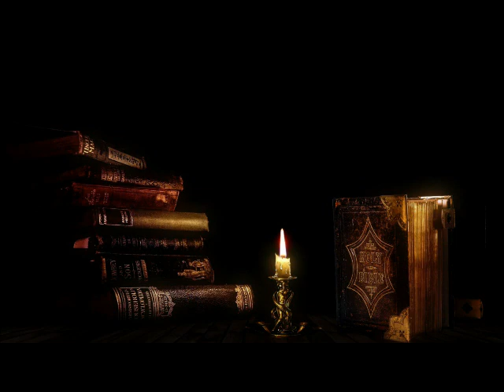Medieval Songs, places and castles of middle ages, together with the legend of Excalibur.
Medieval music was played in two primary locations--in church establishments and in places where noble courts gathered--the setting determined what sort of music would be played and which sort of musician would be playing. In monasteries and churches, the music was usually sung or chanted without accompaniment as part of the liturgy. The themes of liturgical music were always religious. In noble courts, by contrast, the music could be performed with or without instrumental accompaniment and was played by troubadours (men and women could be troubadours).

Stone castles were built in different architectural styles as builders experimented with castle-building techniques. In their infancy, castles were primarily military fortifications used to defend conquered territories from attack. The strategic location of the castle was paramount.

Physical geography determined the location and size of cities during the medieval period. We also consider the relative importance of economies of scale, agglomeration, and human capital spillovers in medieval cities and discuss how their growth was limited by disamenities and constraints on mobility.

The legend of Excalibur

The mythical wizard Merlin drove the sword Caliburn through a stone or anvil. It was said that only the true future ruler could pull it out again. After numerous well-known knights and nobles failed in this task, Arthur, the son of the English King Uther Pendragon, managed to free the sword effortlessly, making him the rightful king. When Arthur shattered the sword Caliburn in battle, the Lady of the Lake gave the young king Excalibur as a replacement to protect his kingdom. According to legend, Excalibur gave its owner superhuman strength, and its sheath made anyone who carried it invulnerable. However, Arthur's half-sister Morgan le Fay stole the scabbard through a trick, so that Arthur was at risk again if injured ever since. But Excalibur remained with him. After Arthur died in a battle against Mordred, he was taken to Avalon. Sir Bedivere threw Excalibur back into the lake, where the Lady of the Lake accepted it again. According to legend, it still rests there.